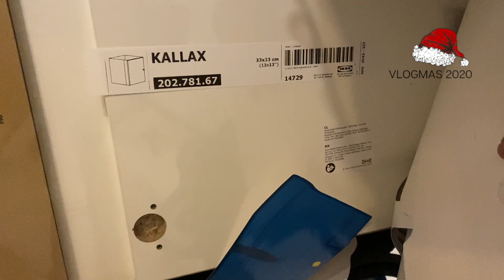Vlogmas 2020 Day 6 | Declutter With Me, New Coffee Bar & Quick Curly Hair Routine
Hi Friends! I hope all is well with each and every one of you!

Today's vlog is a true decluttering adventure. Come along with me as I overhaul my baker's rack and create a new coffee bar for my kitchen!

Decluttering truly gives me peace of mind, and is a good thing to start doing before the new year.

Lets be IG friends! @amaryllis_luz